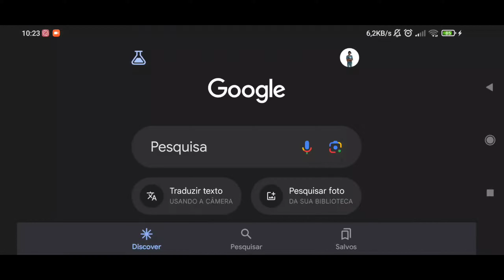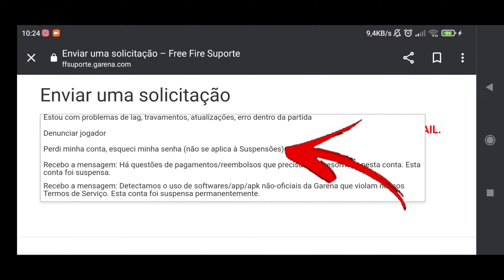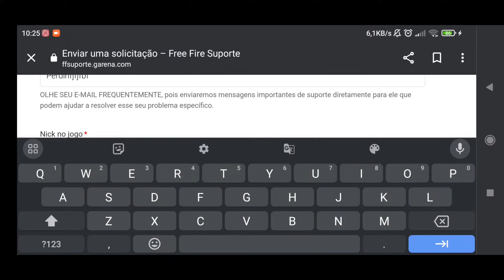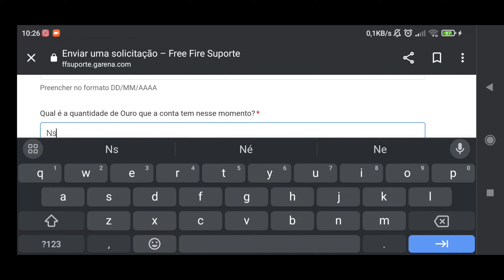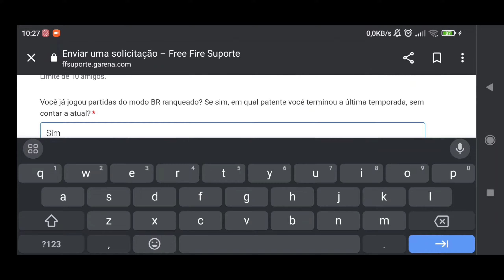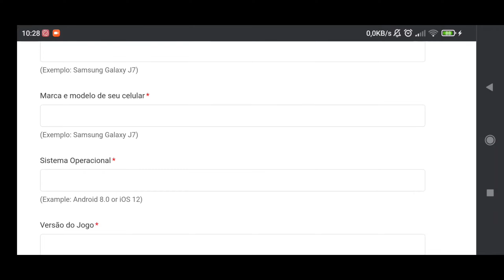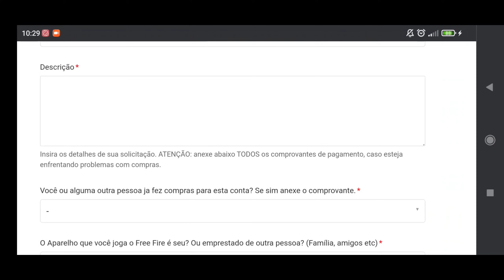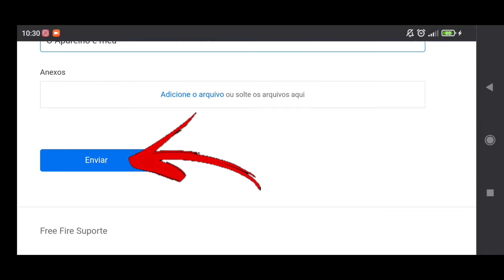Como recuperar senha de conta do Free Fire vinculada ao Google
Aprenda como recuperar a senha da sua conta do Free Fire vinculada ao Google.